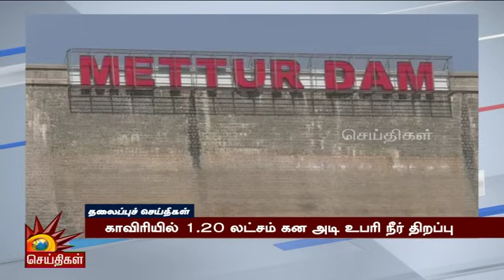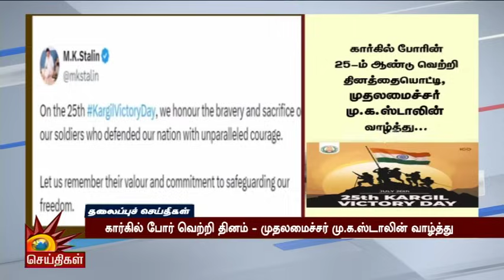மாலை தலைப்புச்செய்திகள் | 26.07.2024 | Evening Headlines | CM MK Stalin | Tamil Nadu | DMK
மாலை தலைப்புச்செய்திகள் | 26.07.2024 | Evening Headlines | CM MK Stalin | Tamil Nadu | DMK | Kalaignar News